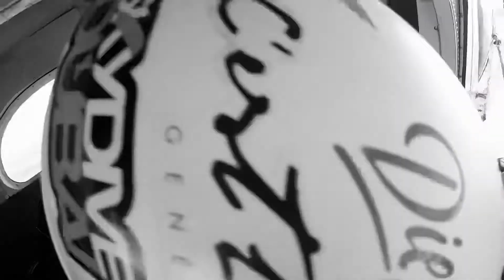Somewhere above neuchatel